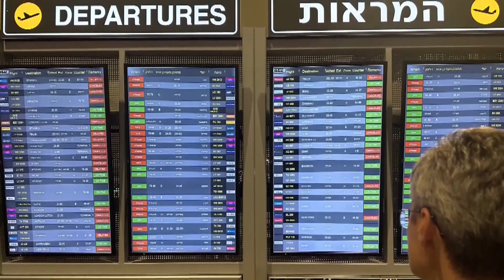The Americans who are unaccounted for in the Israel-Hamas conflict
NBC's Lester Holt reports on the Americans who are unaccounted for in the Israel-Hamas conflict.